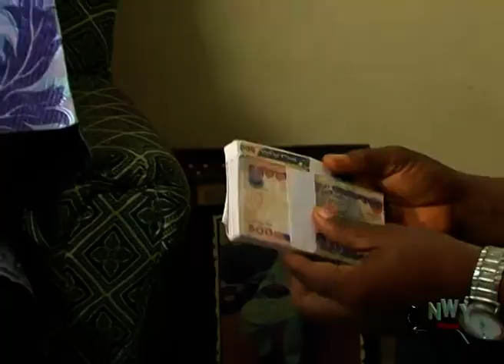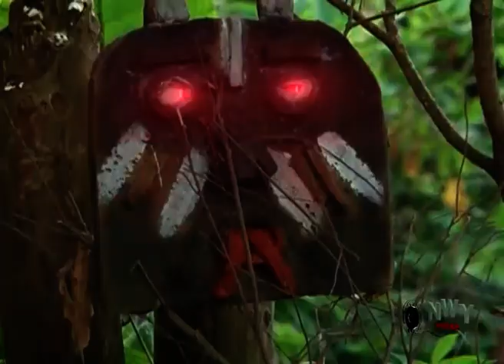CHURCH BUSINESS 1&2 - Mr Ibu VS Don Collins 2019 Latest Nigerian Comedy Movie Full HD